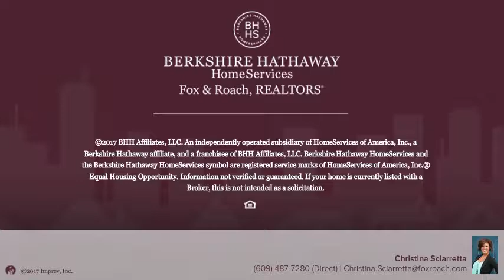129 Saint Louis Ave Egg Harbor City, NJ 08215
Christina Sciarretta - Margate
2 beds 2/0 baths